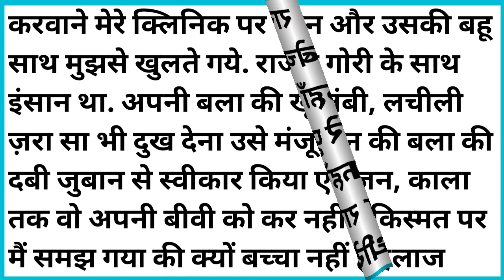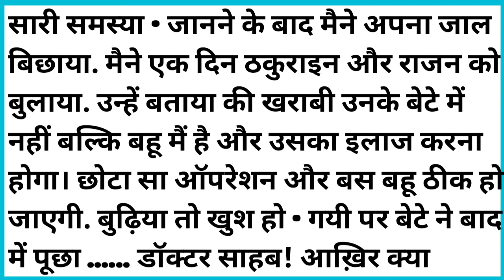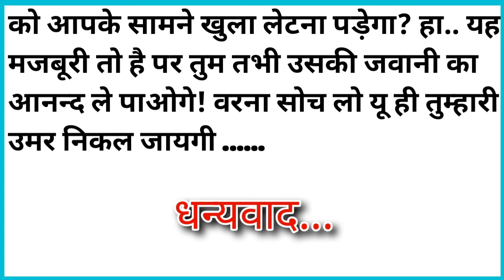इज्जत का सवाल (भाग- 01) || Suvichar || Hindi kahaniyan || Romantic kahani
इज्जत का सवाल (भाग- 01) || Suvichar || Hindi kahaniyan || Romantic kahani || ‎@WORLD OF KAHANIYAN

dosto ye kahani suvichar hindi kahaniyan hai ye kahani pati aur patni ki kahani hai patni bahut sundar rahti hai aur pati bahut kala rahta h dono ki shadi ho jati hai to phir shadi ke baad kya hota aap log ye kahani pura suniye